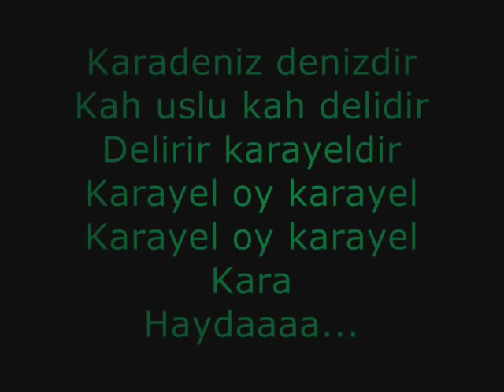Karadeniz / Black Sea Region - TURKEY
08-14 Temmuz 2007 Karadeniz Gezisi
08-14 July 2007 Balck Sea Region Trip